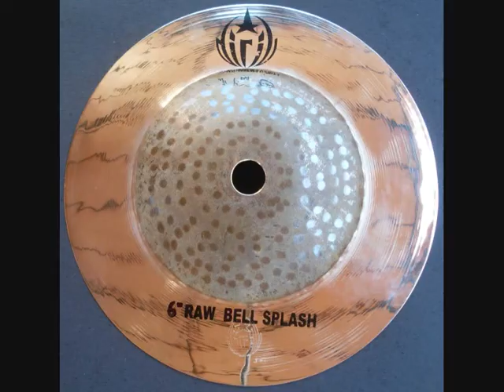Diril Cymbals Brasil - 6" Rawbell Shiny Splash Serie.wmv